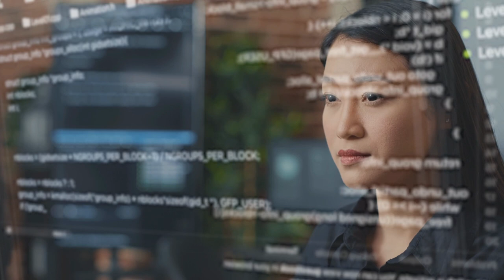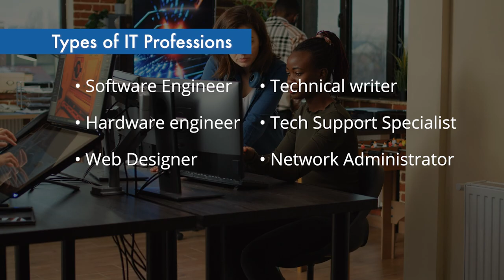IT Career Discovery Video Lesson Plan Demo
Have you ever wondered what it’s like to work in a tech job?

This is an abbreviated career discovery lesson plan for information technology career cluster.

Information Technology careers – or “IT” for short - include a wide range of jobs that deal with “The design, development, support and management of hardware, software, multimedia and systems integration services.”